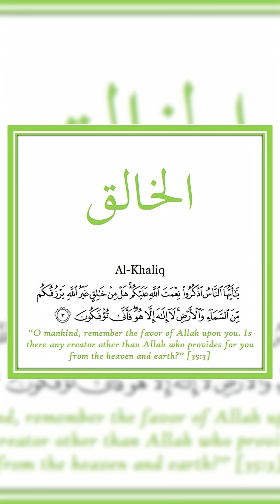Science vs Religion: Who Actually Created the Universe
Who really created the universe? Was it God? A cosmic explosion? In just 90 seconds, explore what science, Hinduism, Christianity, Islam, and ancient myths say about our cosmic origins.